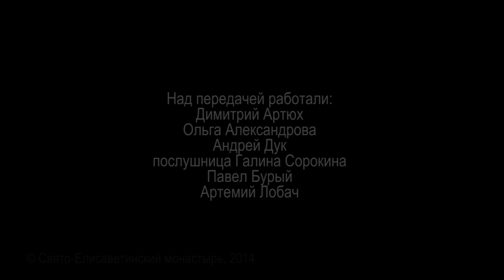Слово в Лазареву субботу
Слово протоиерея Сергия Храпицкого в Лазареву субботу